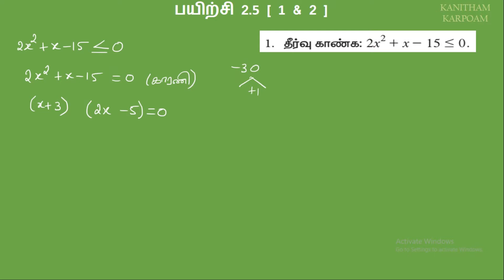TN 11th Maths Tamil medium Exercise 2.5 Sum 1, 2